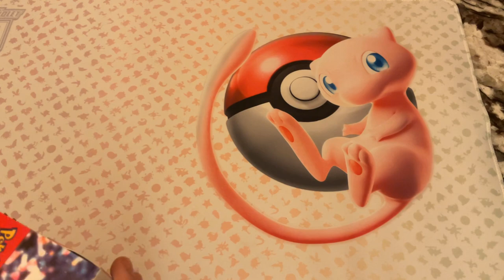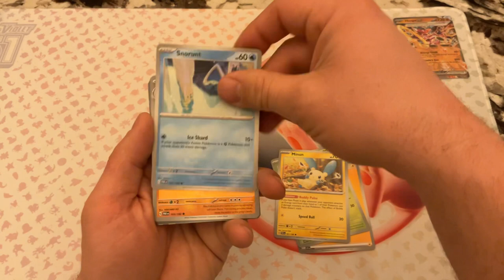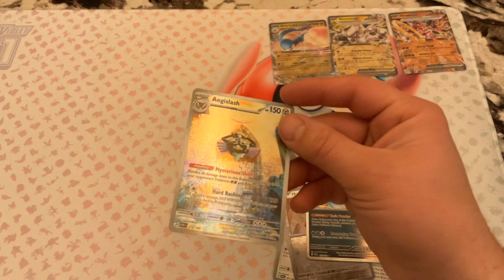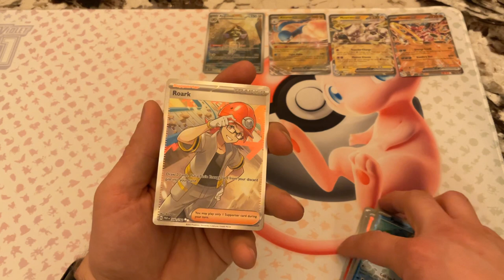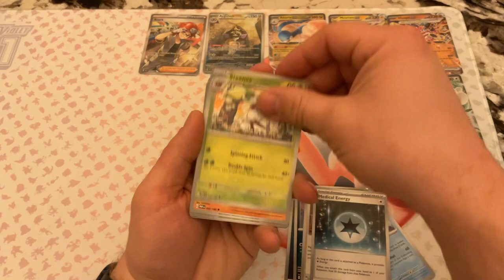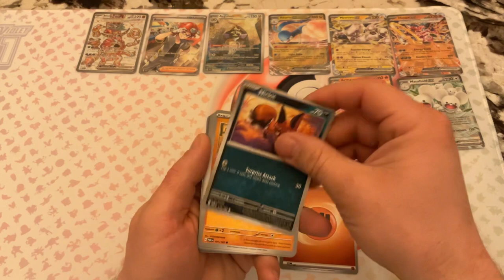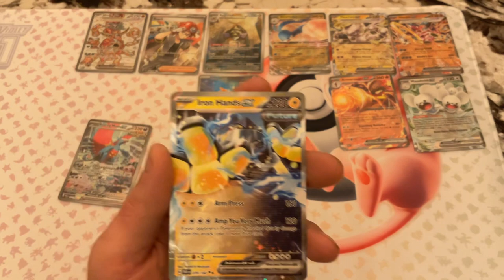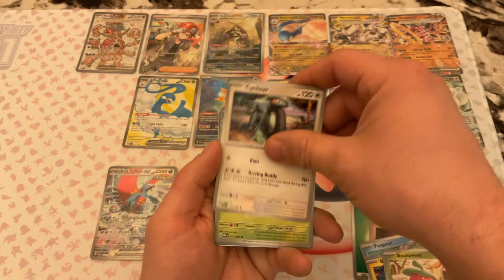Where would you be if you were a Roaring Moon on a Friday night?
I open an ENTIRE booster box of paradox rift!